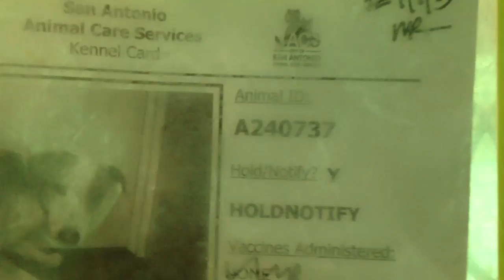1-7 240737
Dog